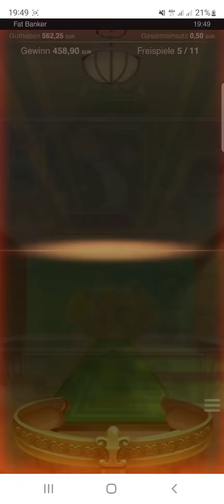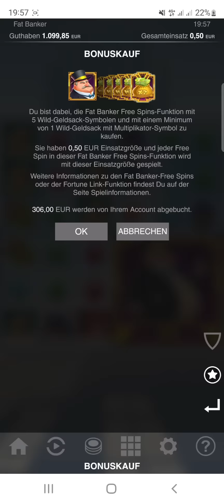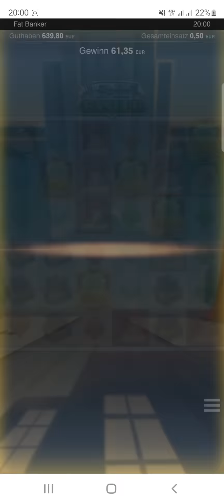Gewinne Raus Fat Banker 💯Moneymaker84 Online Casino 💯Moneymaker84,Merkur Magie,Novoline,Gambling